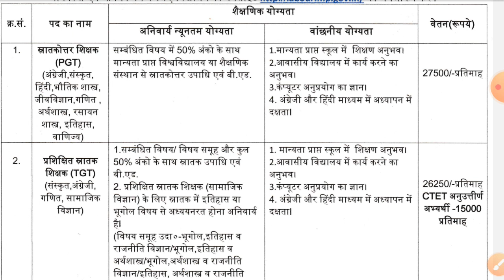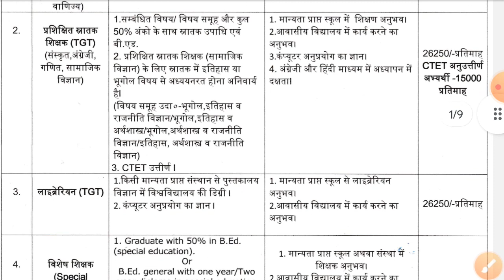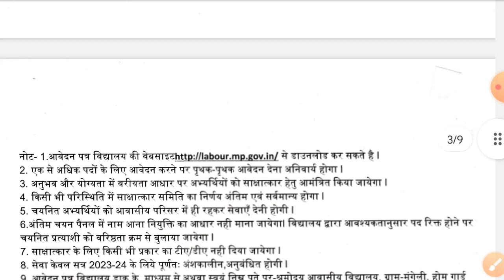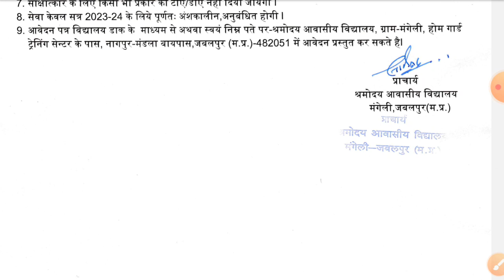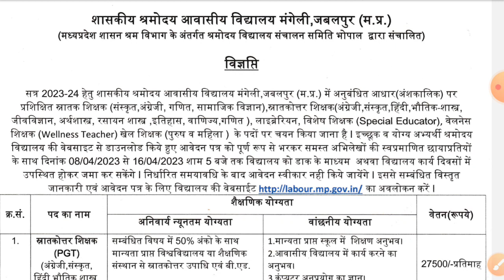शासकीय श्रमोदय विद्यालय TEACHING & NON TEACHING VACANCY 2023, MP NEW VACANCY 2023, MP VACANCY 2023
tgt vacancy
mp tgt vacancy
mp pgt vacancy
pgt vacancy
prt vacancy
mp staff nurse vacancy 2023
mp nursing officer vacancy 2023
nursing vacancy
mp tet varg 1 vcancy
mp special educator vacancy
mp counsellor vacancy 2023
mp job
mp vacancy 2022
vacancy 2023
mp vacancy
mp patwari
mp patwari preference
mp givt job 2023
Acharyam
air force school gwalior vacancy
air force school vacancy
mp lab attendent vacancy
mp karyalay sahayak vacancy
mp collector karyalay vacancy
epfo new vacancy